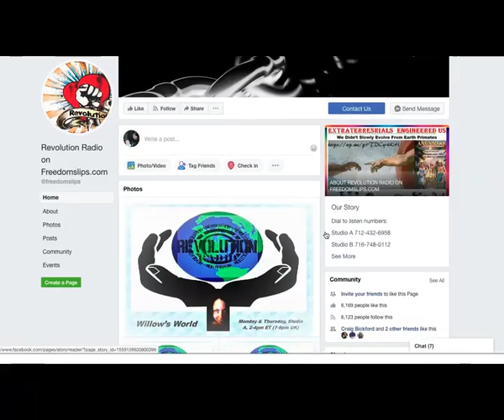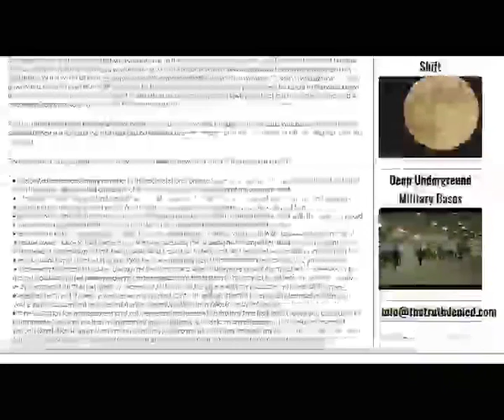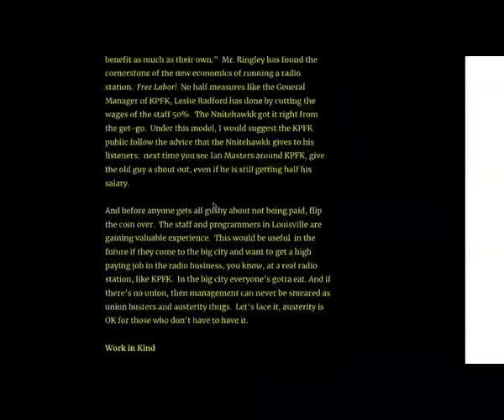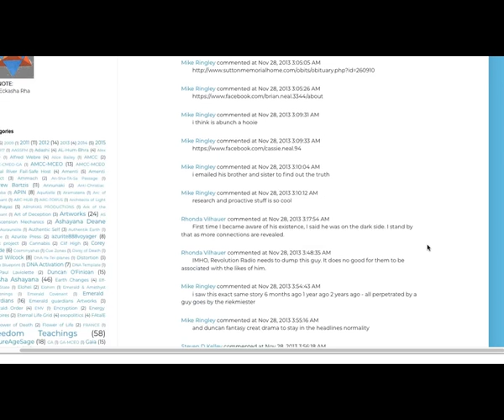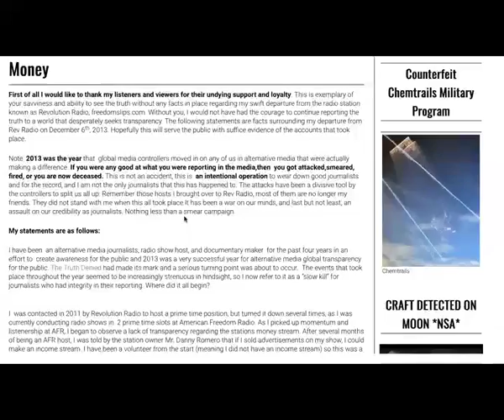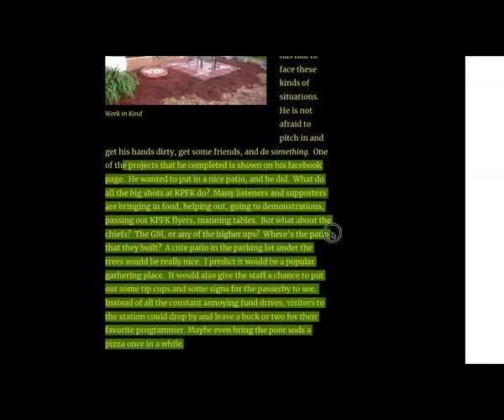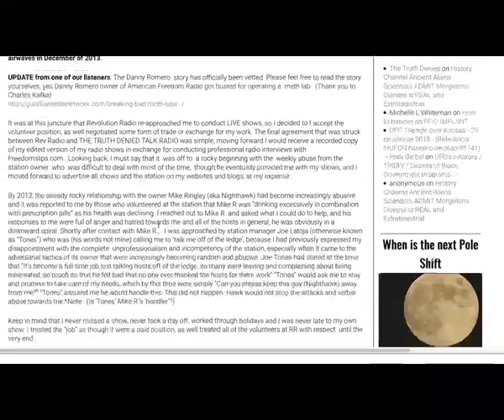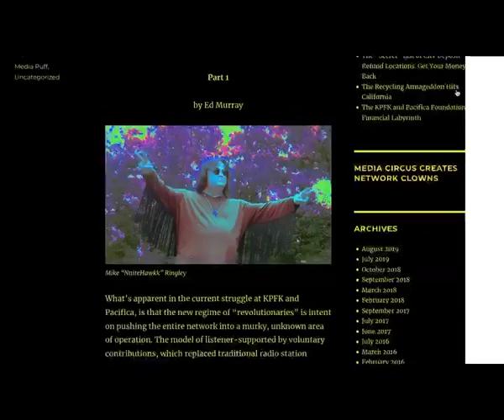Canadian “ExPat” Bruce MacDonald Destroys everyone at Revolution Radio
From : August 10 2019 around 2am est.   revolutionradio

This is a good general example of what happens with a 'truther' marketed media outlet starts to fail or fails completely.

Not just to be applied to the once known "Freedom slips" radio which is now known as "Revolution Radio" ! .
There are many similar 'groups' who have come and gone in similar fashion.  When a microphone is placed in front of humans, they tend to take themselves too see-ree-sus.